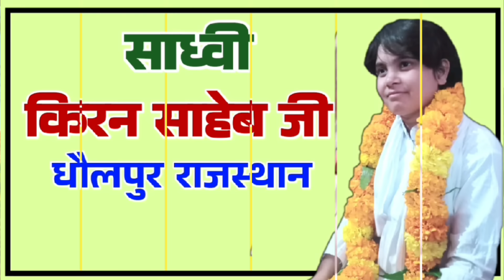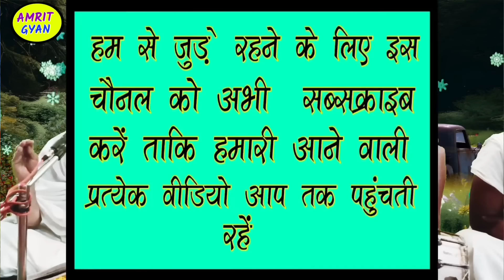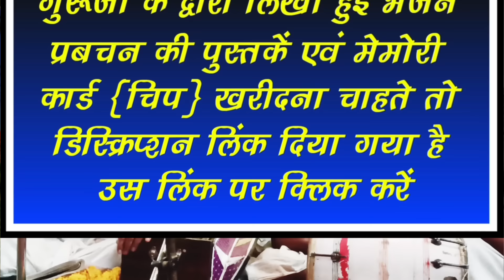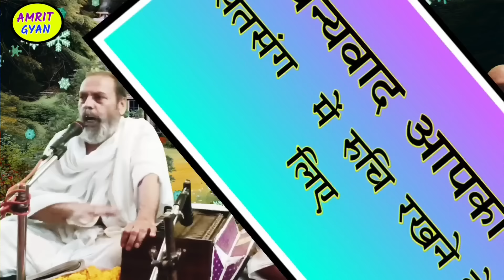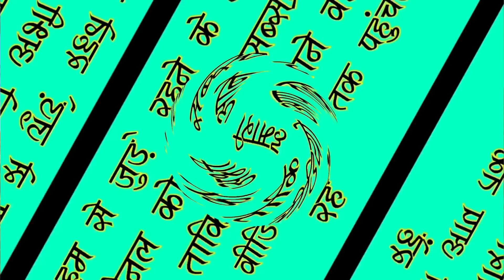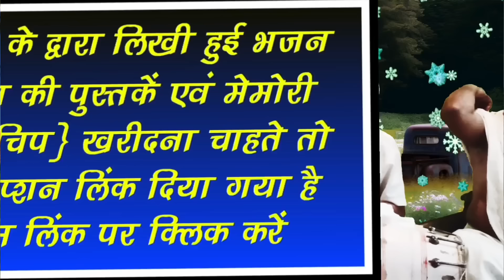भलाई कर भला होगा | Bhalai Kar Bhala Hoga Burai Kar Bura Hoga | Sukh Samridhi Ka Rahasya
1. Shiksha
2. Manushyata
3. Seva Aur Samajik Utthan
4. Bheetar Ki Pavitrata
5. Safalta Ka Rahasya
6. Prem Aur Seva Ka Mahatva
7. Neki Ka Mahatva

मेरा नाम चन्द्रपाल प्रजापती है मो० न० 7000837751, 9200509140 है। मैं सदगुरु अम्रत साहेब जी का भक्त हूं। हमारा यूट्यूब चैनल अम्रत साहेब जी के अनमोल भजनों और आध्यात्मिक प्रवचनों का संग्रह है। यहाँ पर हम सद्गुरु के उपदेशों को साझा करते हैं, जो जीवन को प्रकाशमय बनाने के लिए प्रेरित करते हैं। हम आपको शांति, समृद्धि और आनंद की अनुभूति के लिए आध्यात्मिक मार्गदर्शन प्रदान करने का प्रयास करते हैं।

यदि आप गुरूजी के द्वारा लिखी हुई भजन प्रबचन की पुस्तकें एवं मैमोरी कार्ड खरीदना चाहते हैं तो नीचे दी गई लिंक पर क्लिक करें 👇👇👇👇

पारख ज्ञान ( Parakh Gyan ) के नाम से हमारा एक दूसरा चैनल भी है जिसका लिंक नीचे दिया गया है।

Hello

My name is Chandrapal Prajapati, mobile number is 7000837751, 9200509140.  I am a devotee of Sadguru Amrat Saheb ji.  Our YouTube channel is a collection of precious bhajans and spiritual discourses of Amrat Saheb Ji.  Here we share the teachings of Sadhguru, which inspire to make life bright.  We strive to provide you spiritual guidance to realize peace, prosperity and happiness.

 If you want to buy Bhajan Prabachan books and memory cards written by Guruji, then click on the link given below 👇👇👇👇

We also have another channel by the name of Parakh Gyan, the link of which is given below.

Yah Amrit Gyan Channel Keval Kabeer Panthi Paarkhi Sant Sadguru Amrit Saheb Ji Ke Bhajan Aur Pravachanon Ko Sanjha Karane Ka Ek Maadhyam Hai. Hamaara Uddeshy Logon Ko Andhvishvaas, Paakhand, Sur Agyaan Ke Andhere Se Baahar Laana Hain, Saath Hi Saty, Prem Aur Maanavta Ko Badhaava Dena Hain. Ham Kisi Bhi Dharm Ya Sampradaay Ke Prati Bhed Bhaav Nahin Rakhate Aur Sabhi Dharmon Ka Sammaan Karate Hain. Is Channel Ke Madhyam Se Saajha Ki Gayee Janakari Aur Vichaar Keval Shiksha, Sanskaar Aur Samaaj Seva Ke Uddeshyon Ke Lie Hote Hain.